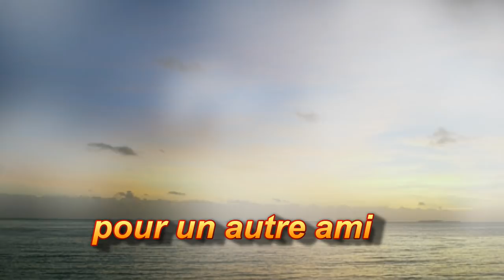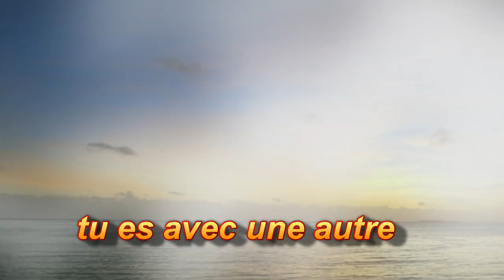Jusqu'au bout du monde Guylaine Tanguay & Paul Daraiche (Paroles)